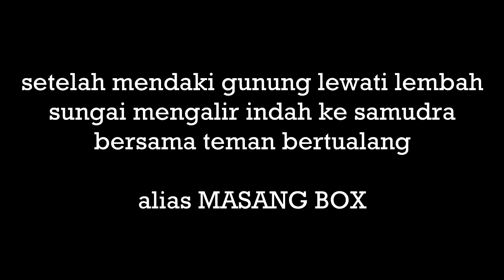Vlog Hujan - Hujanan ? Bisa ga sih ? | Beli Box Givi + ke JakartaNotebook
channelnya Mas Put Commute

Hai ~
Kali ini gue lagi nge-vlog sambil hujan hujanan untuk mengetes seberapa tahan kamera Drift Ghost ini terhadap air TANPA WATERPROOF CASE. Di vlog kali ini gue terpaksa hujan hujanan karena mau ambil box Givi E43 yang udah gue booking secepatnya dan riding lagi ke JakartaNotebook untuk ambil pesanan barang. Enjoy ~

Sedikit info :
Drift Ghost & Ghost-S memiliki fitur waterproof up to 3 meter, apabila melebihi 3 meter diwajibkan menggunakan waterproof case

Kritik, saran, pertanyaan, diskusi dan komentar are welcome
No flaming, no fitnah, no spam dan sejenisnya

Bike : 2014 Honda CB150R
Helmet : KBC V-Zero, KYT K2 Rider
Glove : Scoyco MX14, Scoyco MC10
Jacket : Nevada Bikers Jacket
Shoes : Diadora Tivero, Weinbrenner
Primary Cam : Drift HD Ghost with Drift Ghost External Mic
Secondary Cam : Xiaomi Yi Mod

System : Lenovo Y40-80, Steelseries Rival 100, Deepcool U Pal, Armaggeddon Pulse 5
Software : Windows 10 Home SL, Vegas Pro 13, Photoshop CC 2015

Wanna see my latest photo update ? Check my Instagram
Wanna chat me directly on your phone ? Add my LINE account
icalacivlogs

Cheers xD